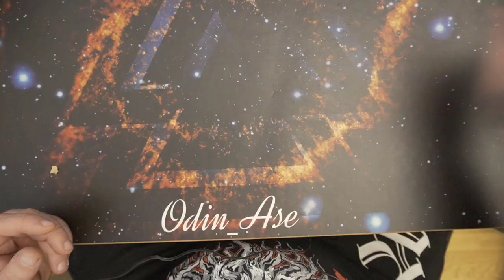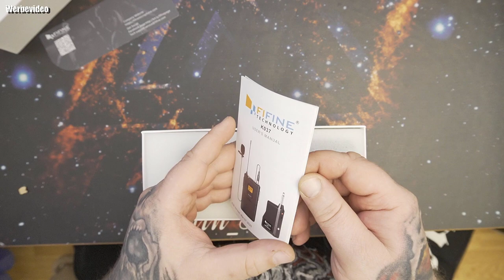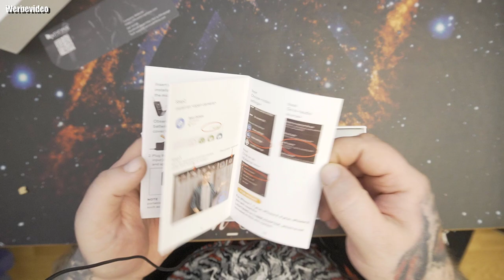Unboxing | FIFINE K037 20-Kanal UHF Kabelloses Lavalier Knopflochmikrofon-System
Kaufen bei Amazon
Kaufen bei Amazon
20 wählbare Kanäle im UHF-Band. Kein Problem mehr von der Einmischung der lokalen Radiosender und atmosphärischer Störung. Erhältlich für verschiedene Mikrofone, arbeiten ohne Interferenzen Zusammen. * Hinweis: Wir empfehlen dieses Mikrofon nicht mit Smartphones, Laptops, Tablets, Kameras und iMac zu nutzen, nicht einmal mit einem entsprechenden Adapter.*
Unidirektionales Lavalier-Mikrofon. Kardioide Richtcharakteristik weist ungewollte Geräusche zurück. Inklusive Windschutzscheibe reduziert auch Explosivlaute, Wind und Atemgeräusche. Es so nah wie möglich unterhalb Ihres Kinns und mit der Spitze des Windschutzes in Richtung Ihres Mundes anbringen.
Bewegungsfreiheit. Drahtloses Miniatur-Ansteck-Mikrofon mit Clip bietet Sichtbarkeit und macht es leichter sich zu bewegen. Sie können auch beide Hände frei haben, um das Produkt zu präsentieren oder zur Demonstration. Reichweite: bis zu 20 m.
Einfaches Anschließen an allgemeine Audio-Ausrüstungen. Arbeit mit Lautsprechern, Mischpulten, E-Gitarren Verstärkern und Sound Boards mit 1/4-Zoll-Schnittstelle für den Sound-Ausgang. Deutlicher und starker Gesang, perfekt für Bühnen, Kirchen, Tagungen, Moderatoren und Dozenten.
Verwendung mit herkömmlichen Batterien. Einheit kommt mit AAx2 für Bodypack Transmitter (mit LCD-Display), und AAAx2 für den drahtlose Empfänger. Der stabile Metall-Clip ist einfach zu fixieren und hält fest.